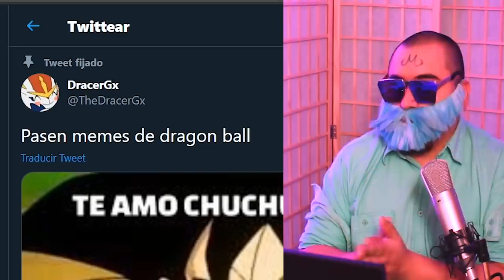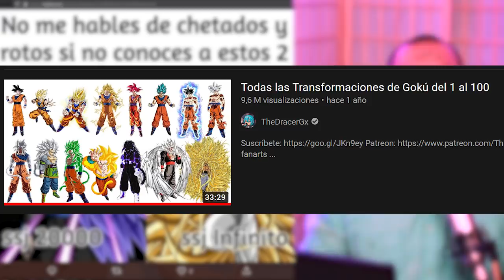MEMES DE DRAGON BALL